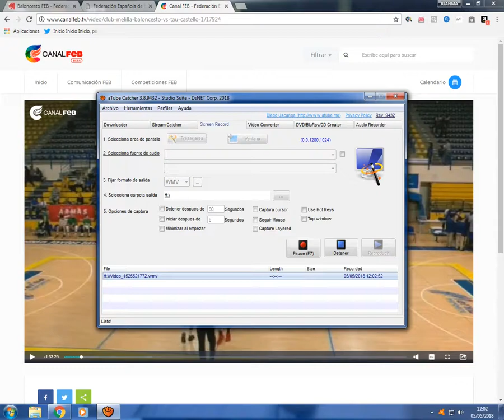MINUTOS DE MELILLA TAU PRIMER PARTIDO